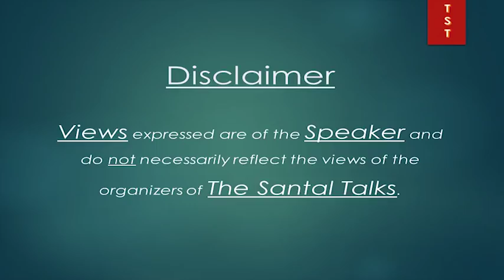In Conversation With Sumitra Marandi | The Santal Talks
Sumitra Marandi is an international level footlbal player from Latpahari village of Dumka District. She had won many medals for Jharkhand and India, including the gold medal at the SAFF Women's championship held in Pakistan in 2014.
She comes from a very humble background and her parents has at time to borrow money from others to finance her sporting career.
This conversation is to know her and her journey so far.

This video is part of a series where we try to document views of Adivasi leaders (especially Santals).

These leaders may be from any walks of life be it Social, Sports, Politics and anyone who has knowledge about tribal society or those tribals who have left a mark on society.

This video was made possible in coordination with Pragnait Ram Soren Memorial Trust, Dumka, Santal Pargana, Jh.